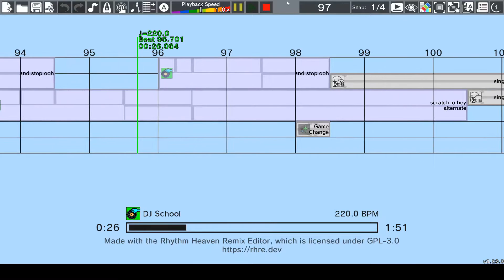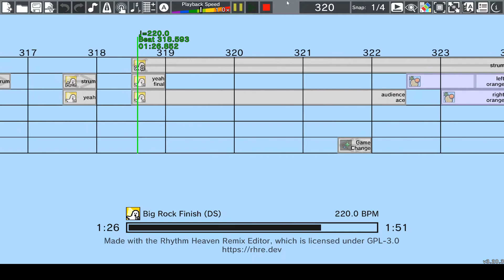Rhythm Heaven Custom Remix: asdfmovie9 song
This is a custom remix I've made of the asdfmovie9 song by LilDeuceDeuce, which uses samples from TomSka's asdfmovie YouTube series. The program I used is the Rhythm Heaven Remix Editor 3.0.

Each rhythm game I used is supposed to mimic the corresponding lyric in its position in the song (ex: "Kitties!" used for "Kitten fight!", "Crop Stomp" used after "Die, potato", "Rat Race" used for "Throw the Cheese!", "Airboarders" and "Super Samurai Slice" used for "Do you want to go skateboards?", etc)